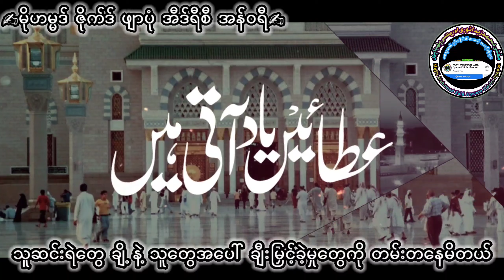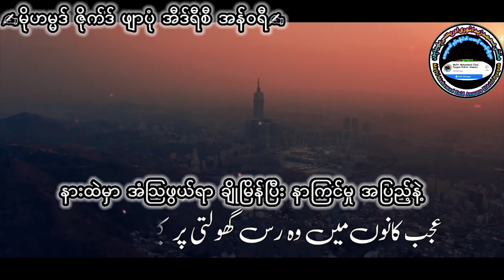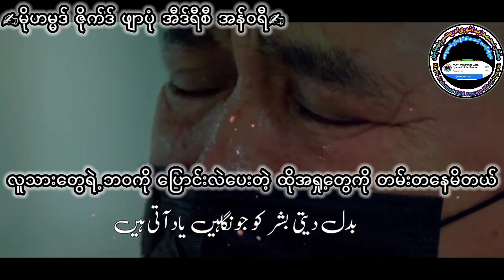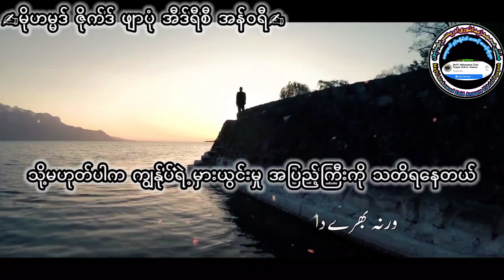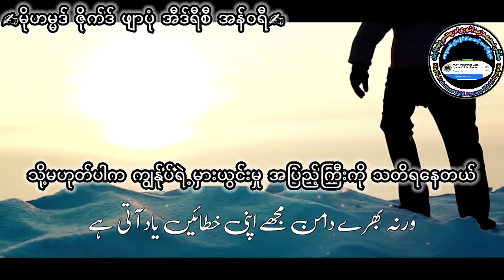သတိရ တမ်းတနေမိတယ်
အခြား မြန်မာဘာသာပြန် ကစီဒါကောင်းများ နားဆင်ရန်အတွက်